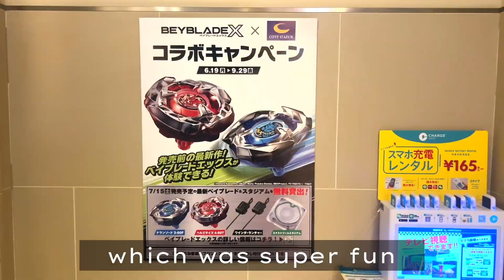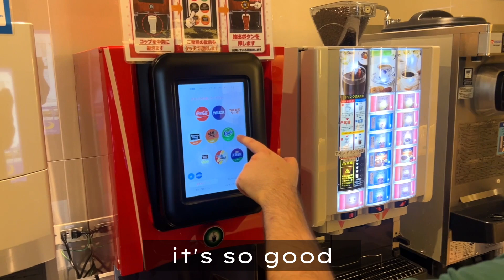Collab with Flowbeyblade | Q&A and Discussion about Beyblade X, Japan etc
Other videos including Burst Beys such as Divine Belial, Ultimate Valkyrie, Greatest Raphael, Dangerous Belial, Guilty Longinus, Astral Spriggan, Vanish Fafnir, and Dynamite Belial are available on my Beyblade playlist as well :)